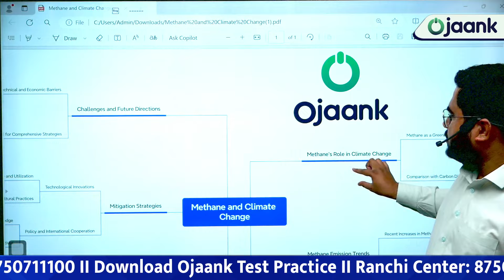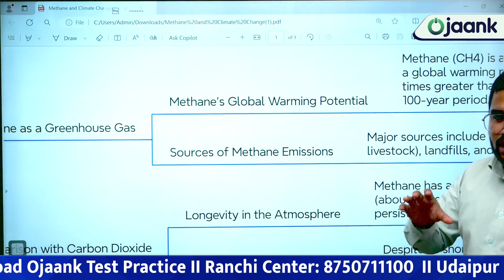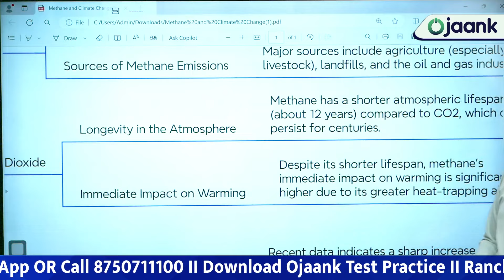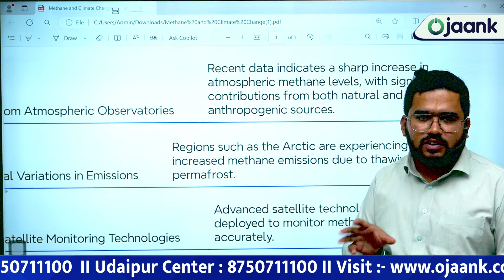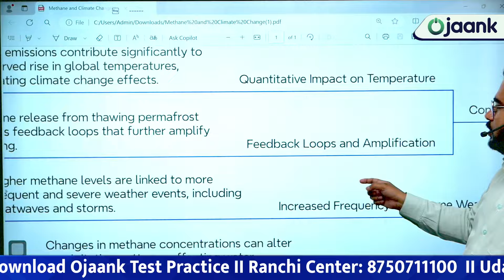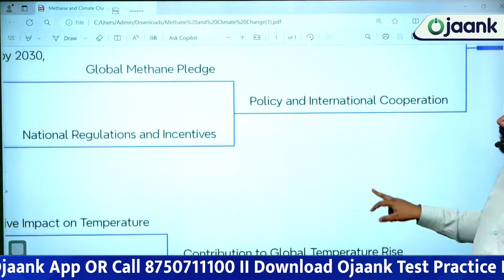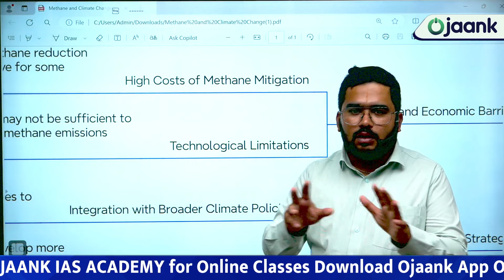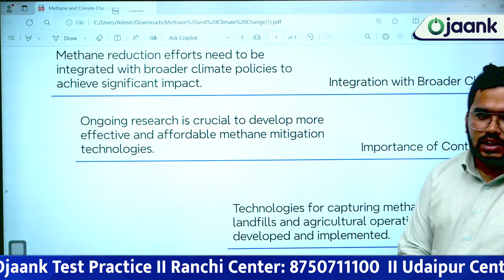मीथेन गैस जलवायु परिवर्तन में कितनी जिम्मेदार Methane Gas How much is Responsible for climate change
मीथेन गैस जलवायु परिवर्तन में कितनी जिम्मेदार Methane Gas How much is Responsible for climate change @IASwithOjaankSir

CSAT BATCH  ONLY ON - 99 /₹

Target Answer Writing BATCH  ONLY ON - 99 /₹

👉 GEO OPTIONAL अपना नामांकन के लिये इस लिंक पर क्लिक करें